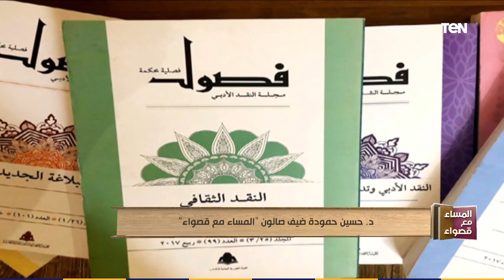الناقد الكبير د.حسين حمودة ضيف صالون "المساء مع قصواء"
المساء_مع_قصواء - لقاء مع الناقد الأدبي الكبير الدكتور حسين حمودة، مع الإعلامية قصواء الخلالي، ببرنامج المساء مع قصواء، والحديث حول الأدب وعلاقته بالأديب العالمي نجيب محفوظ، وكيف أصبحت الحالة النقدية في مصر